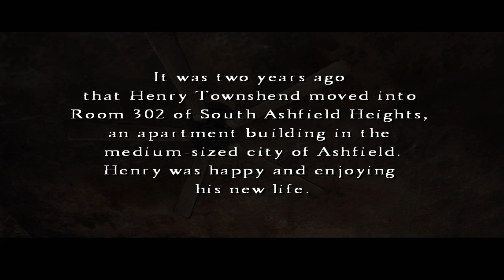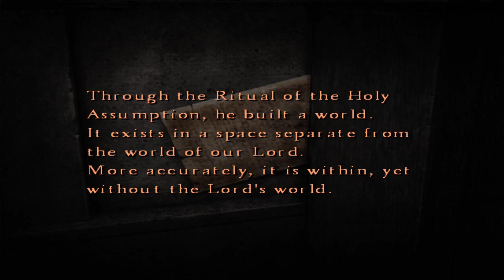Silent Hill 4 The room #1 - Intro, Steel pipe, Cynthia, Handgun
Silent Hill 4: The Room is the fourth installment in the Silent Hill survival horror series. The game was developed by Team Silent and published by Konami. Unlike the previous installments, which were set primarily in the town of Silent Hill, this game is set in the southern part of the fictional city of Ashfield, and follows Henry Townshend as he attempts to escape from his locked-down apartment. During the course of the game, Henry explores a series of supernatural worlds and finds himself in conflict with an undead serial killer named Walter Sullivan.

Silent Hill 4 features an altered gameplay style with third-person navigation and plot elements taken from previous installments. Upon its release, the game received generally favorable critical reaction, but its departure from the typical features of the series received a range of reactions.